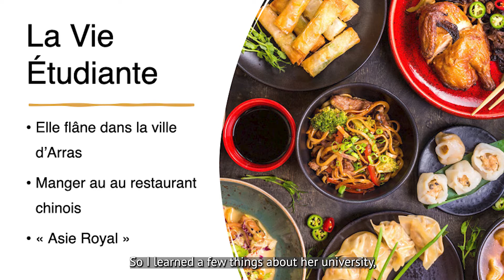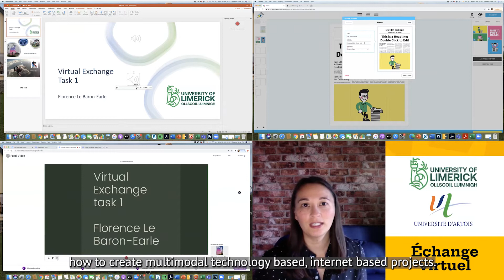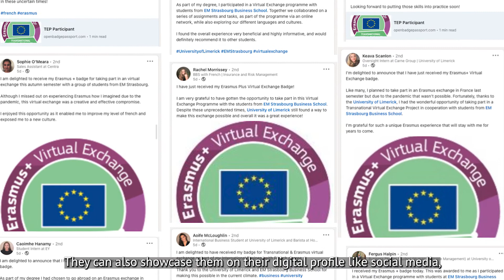European Language Label 2021: University of Limerick, 'Erasmus Speaks'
‘Erasmus Speaks’, a transnational virtual exchange project run by the School of Modern Languages and Applied Linguistics in the University of Limerick, received the European Language Label award in 2021. The project used virtual mobilty to connect students who could not physically travel to France for their Erasmus studies due to Covid restrictions.